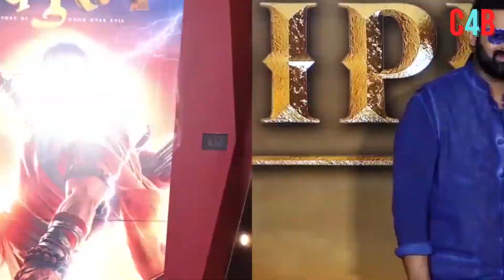There was controversy over films released this year Censor Board had refused give certificate movie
There was controversy over Pathaan to OMG 2 These films released this year, the Censor Board had refused to give certificate to a movie.